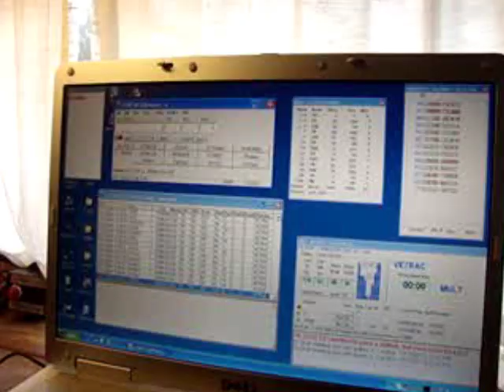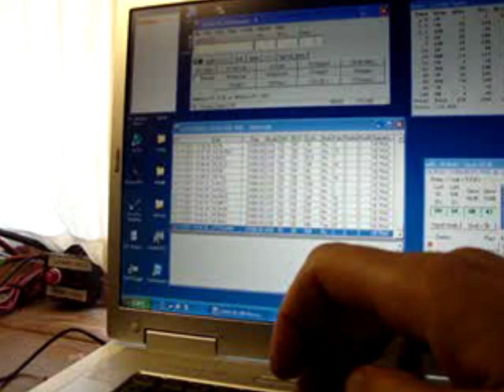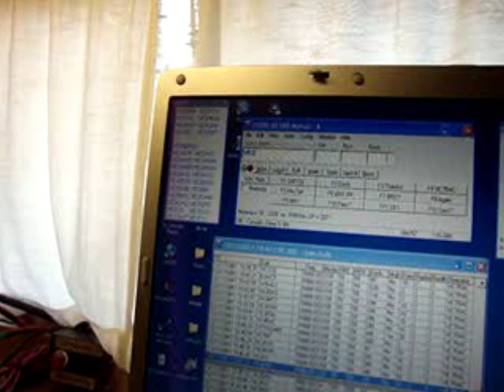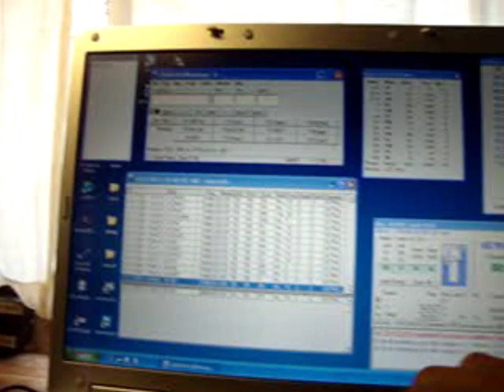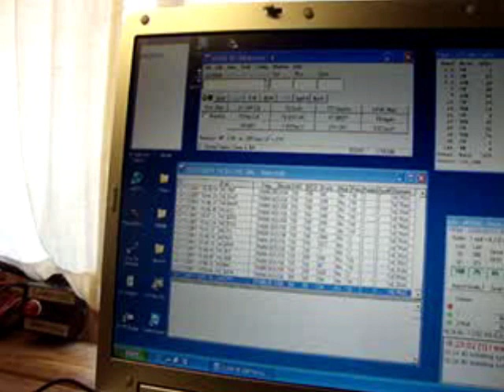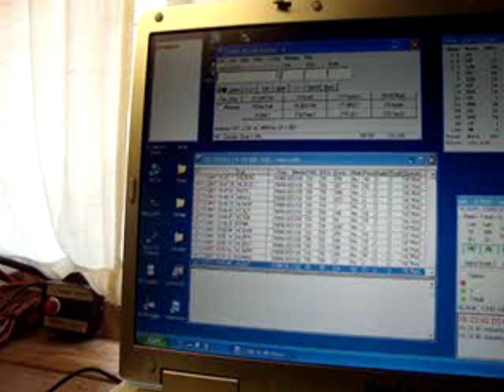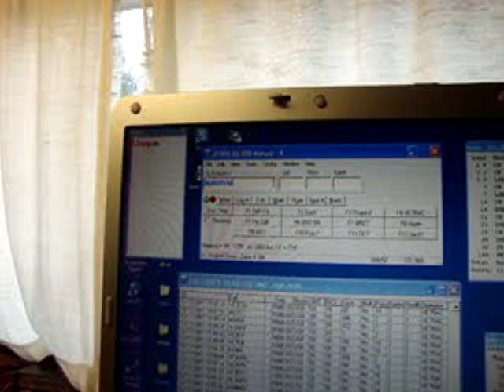2011 RAC Canada Winter Contest at VE7RAC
The Cowicahn Valley Amateur Radio Society operating VE7RAC in the 2011 Canada Winter Contest.